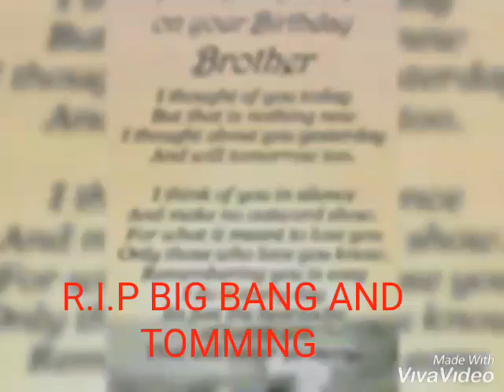RIP pat ward AKA Big Bang